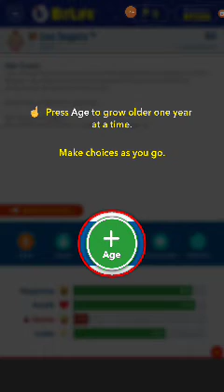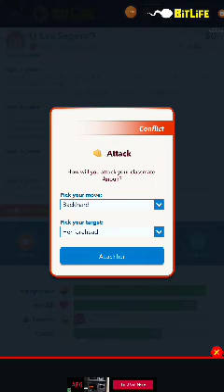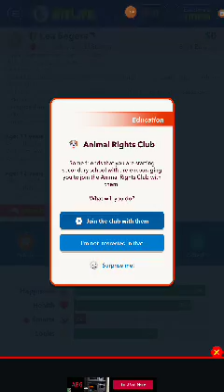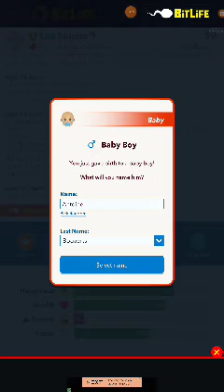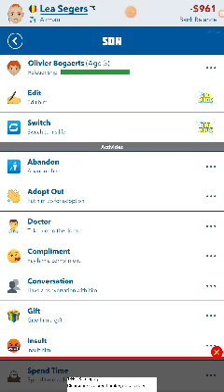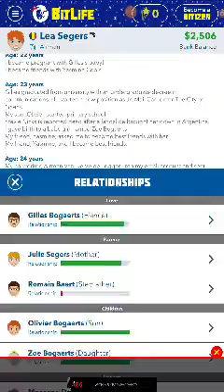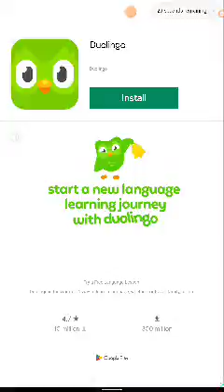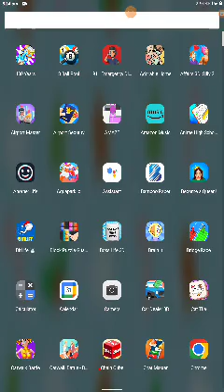my bitlife video game part 1 2022